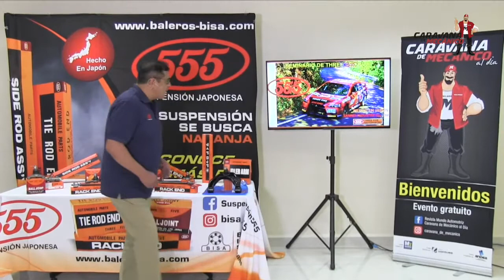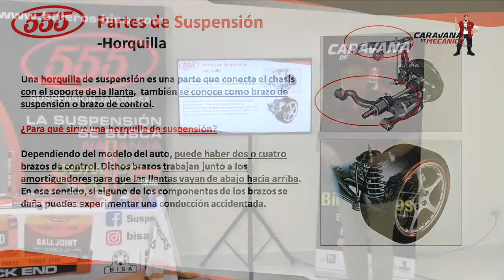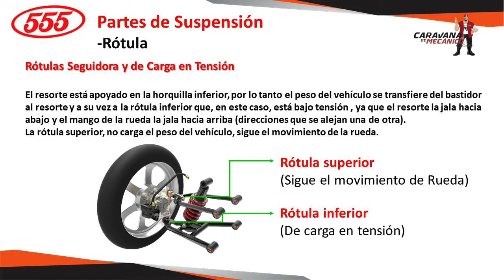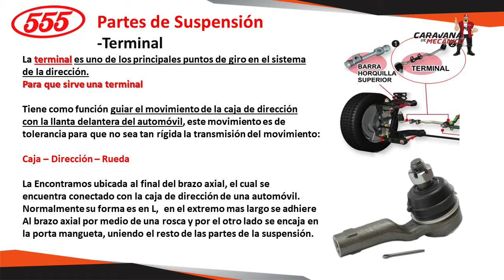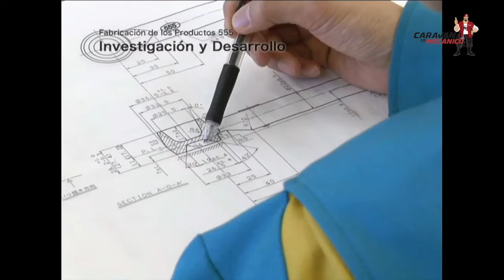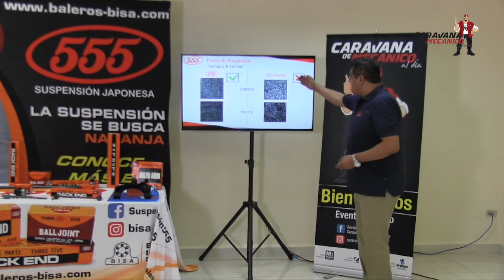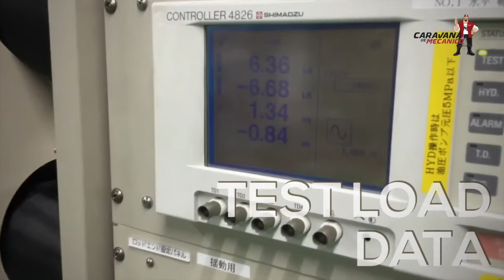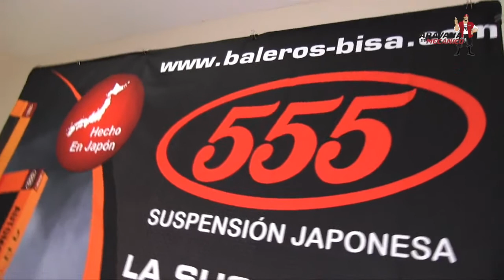555 En La Caravana de Mecánico al día Querétaro 2020 Online